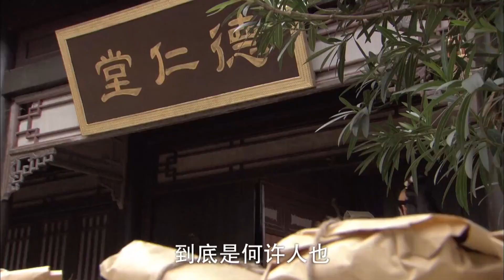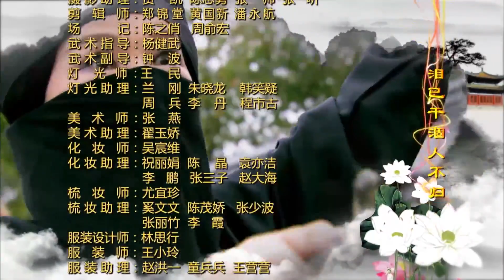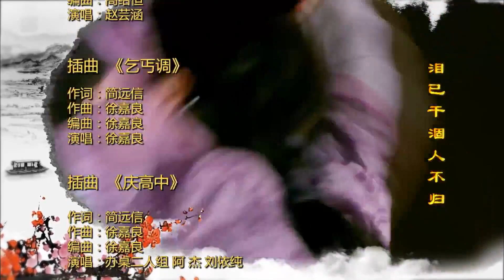【古装剧精选】《将军家的小娇妻》第03集 | 千金小姐爱上贫寒男人却被家人阻止的虐心爱情故事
导演：林添一
主演：陈浩民、馨子、宣萱、张亮
《将军家的小娇妻》讲述了薛平贵与王宝钏之间的爱情故事， 唐肃宗年间，因宫廷争斗，太子流落民间并改姓薛，名平贵。薛平贵长大后进长安，遇相国王允三千金宝钏王允蒙皇上赐下凤冠霞帔为宝钏搭彩楼招亲，宝钏钟情平贵，不顾王允反对，与父“三击掌”断绝关系，薛王二人结为夫妻。 平贵揭榜并因缘际会降服“红鬃烈马”，被责为先锋抵抗外敌。两军交战时，代战公主惊见平贵为长安相遇之人，不敌，平贵却放过代战，代战心存感激。代战嫁给平贵，平贵继承王位，却将兵权交给凌霄，平贵于是开放两国通商促进繁荣，此事被宝钏得知，误会平贵，两人发生矛盾。平贵告知前尘往事并好言相劝，宝钏深明大义接纳代战，终得一家团圆。